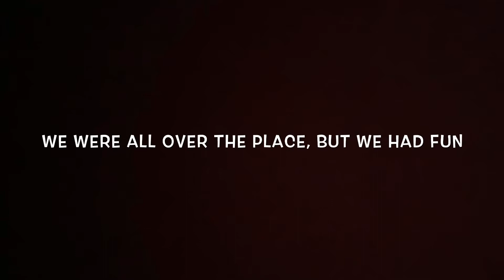Song association pt. 2 | Ft. India, Cat & Typhh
If you’re interested in seeing part 1 of our Song Association video, go watch it on India & Cat’s channel at:

India & Cat’s Channel | ICEYY GANG

Typhany’s Channel | TALKSWIT’TYPHH